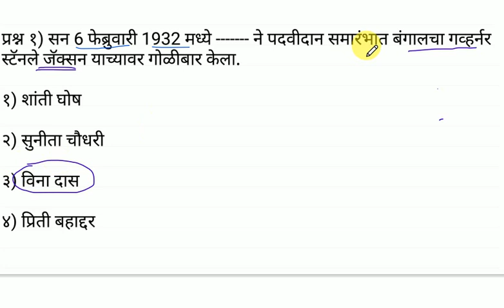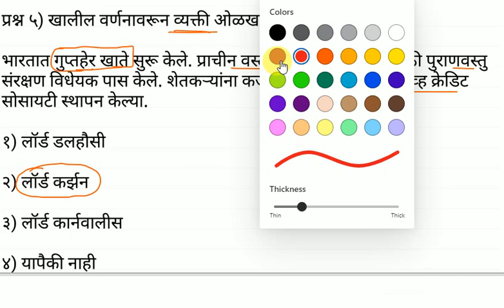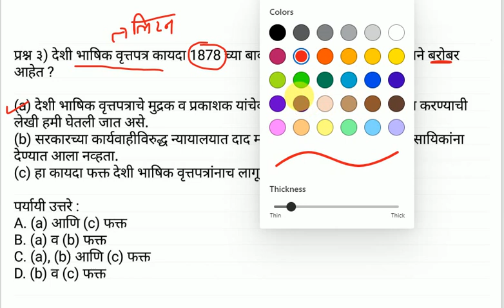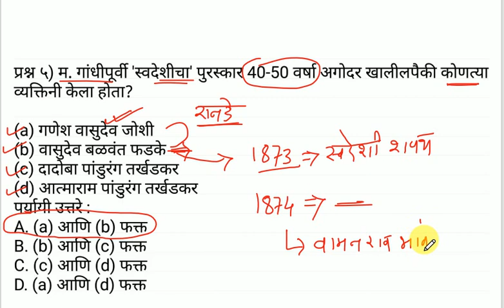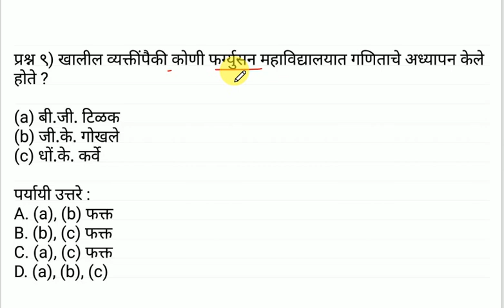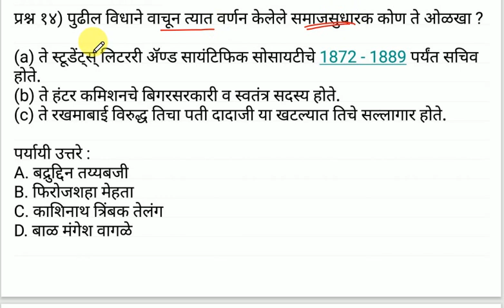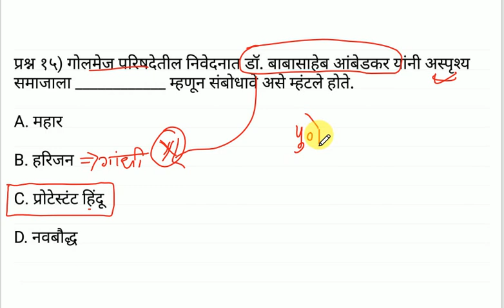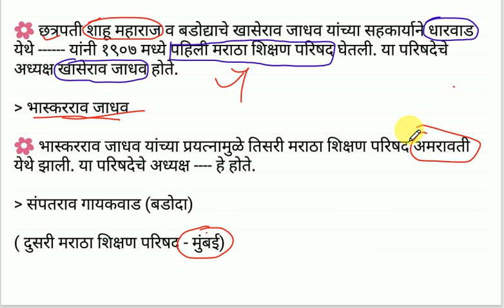Rajyaseva prelims 2020 l Combined prelims 2020 l Practice test with detail explaination